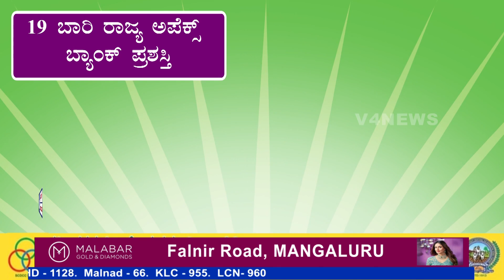ಬಿಳಿನೆಲೆಯ ಸಿಪಿಸಿಆರ್‌ಐ ತೋಟದ ಕೆರೆಯಲ್ಲಿದ್ದ ಮೊಸಳೆ ಪ್ರತ್ಯಕ್ಷ || KADABA